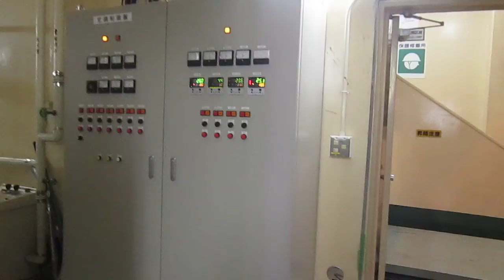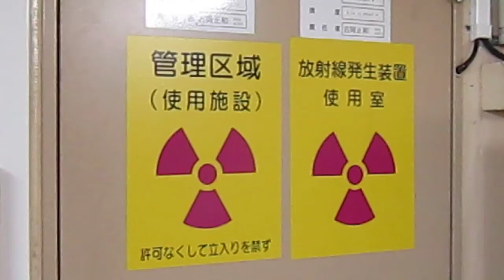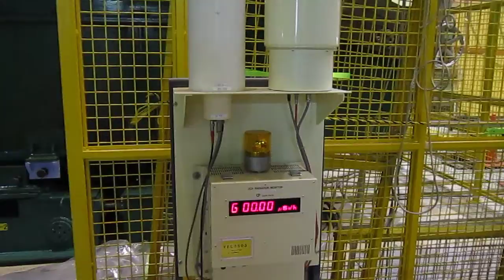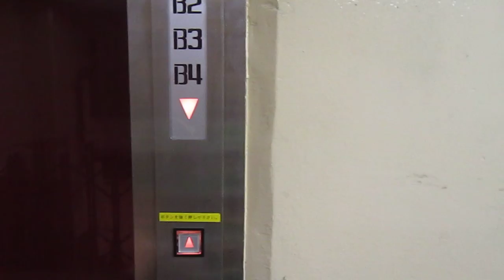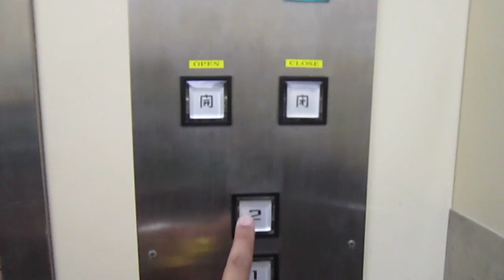Belle detector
This video shows the Belle detector at KEK (High Energy Accelerator Research Organization) in Tsukuba (Japan). The video was captured by Vipin Gaur, a researcher at TIFR (Tata Institute of Fundamental Research, Mumbai), on 29 June 2013